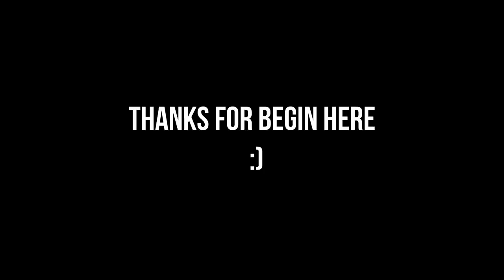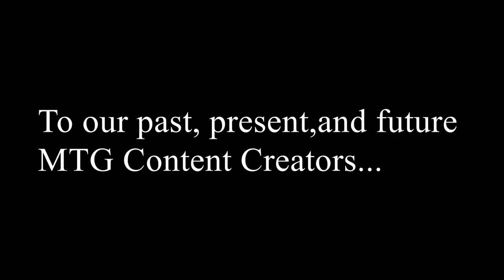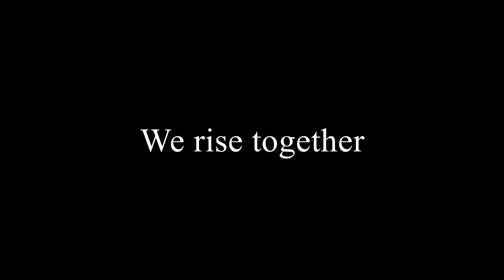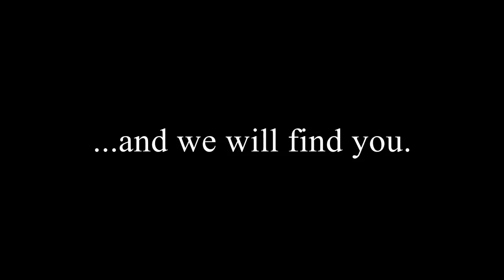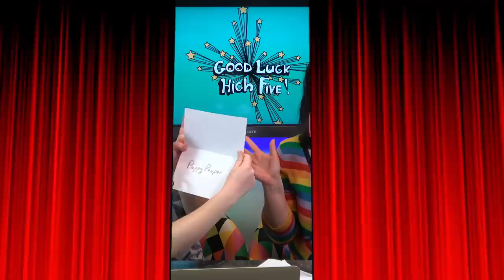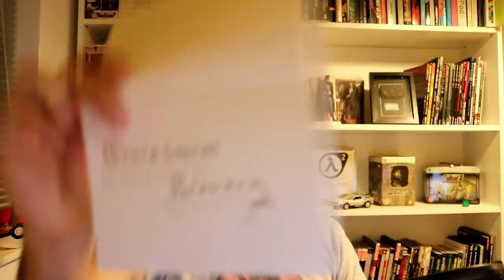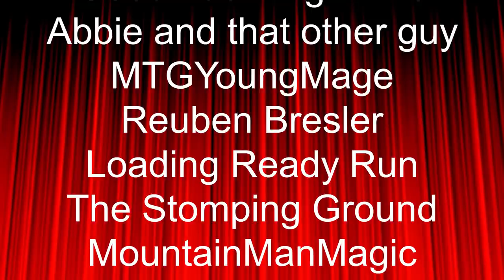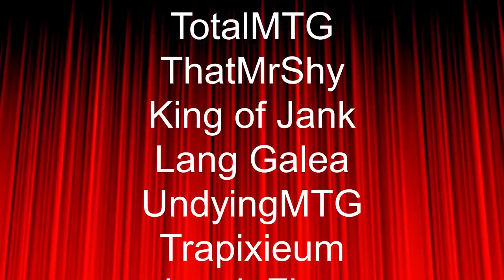MTG Content Creators Awards MTGCCA Inaugural Ceremony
The inaugural Magic the Gathering Content Creators Awards

Yes, you get a real award.  And it's cool.  It's not some cheap piece of garbage.  You'll be able to put it on your desk and point at it when someone calls you a talentless hack.  You can be like, "nope".  Then you just point to the award.  Or you can break it when your mad.

I'd like to thank everyone who helped me through this event.
Just a few notes: I forgot to put The Mana Pool in the credits. I did use a portion of one of their videos. I apologize for the omission. In the credits, I use the term.."that other guy". That's actually Connor from @Spice8Rack. Thanks for stepping in and helping me get this done. Or maybe I should thank Abbie for tricking you into doing it.

For those of you who would like to help me get next years awards on the right track, please submit your constructive criticism on the mtgcontentcreators.com website (Your Feedback tab) or via email to .

And last but not least, I'd like to personally congratulate all of the nominees and thank all of you who supported this process from the beginning.  And thank you to those who took the time to reach out and put to rest any misgivings they may have had.  It's easy to just say I hate this and block, but it means a lot to me when someone takes time out of their day to dig a little deeper.